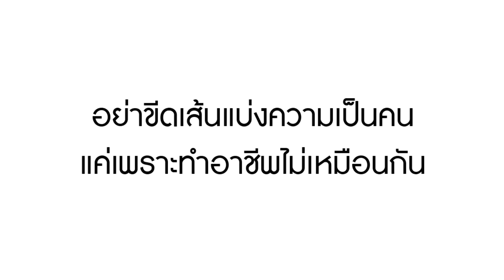หนังสั้น ไอ้เสริฐ เลี้ยงข้าวคนกวาดถนน | Lovely Family TV